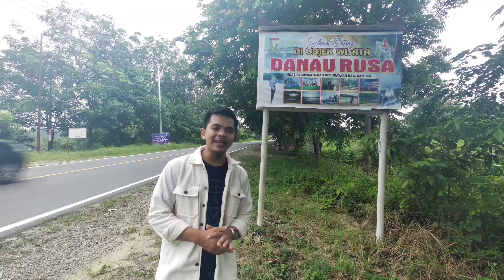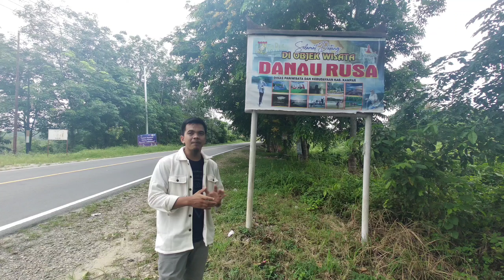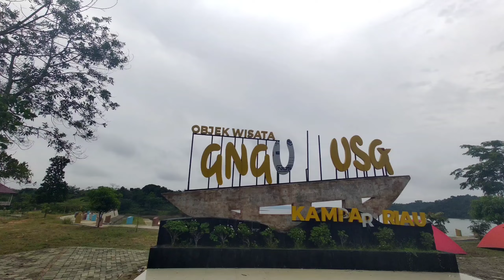OBJEK WISATA DANAU RUSA || XIII KOTO KAMPAR, KAMPAR, RIAU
Danau Rusa adalah salah satu dari banyaknya objek wisata alam yang ada di Kab. Kampar yang berada di Batu Bersurat Kec. XIII Koto Kampar, Kab. Riau.
Danau Rusa juga dijadikan lokasi acara berstandart Internasional seperti Kampar International Dragon Boat yang di ikuti oleh 12 Negara.

buat teman teman yang ingin merasakan Camping disini sekaligus menikmati wisata tour gulamo bisa hubungi :

yang ingin melihat video perjalanan kami ke gulamo bisa klik link dibawah ini ;

dukung channel @juniefendriofficial dengan cara;